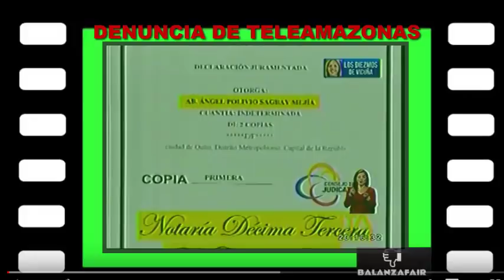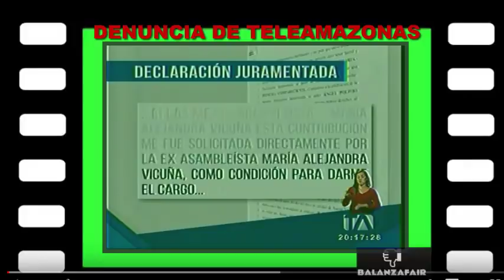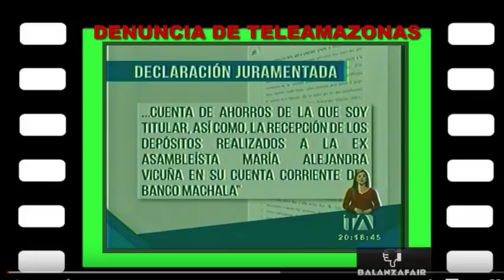DENUNCIA DE TELEAMAZONAS CONTRA VICEPRESIDENTA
TELEAMAZONAS DENUNCIA COBRO DE DIEZMOS EN CONTRA LA VICEPRESIDENTA DE ECUADOR, LA CUAL DA SU RESPUESTA EN RUEDA DE PRENSA DESDE LA PRESIDENCIA DEL ECUADOR